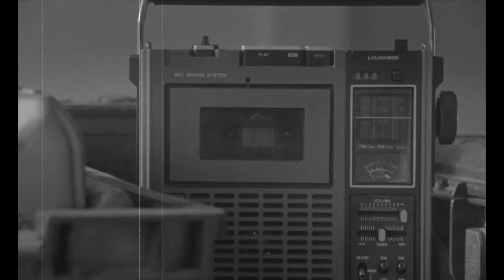*FREE* Хаски ft. White Punk x Big Baby Tape 2020 Type Beat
Бит бесплатен для некоммерческого использования.

Если мне понравится ваше творчество, я могу подарить вам wav бесплатно (для коммерческого использования).